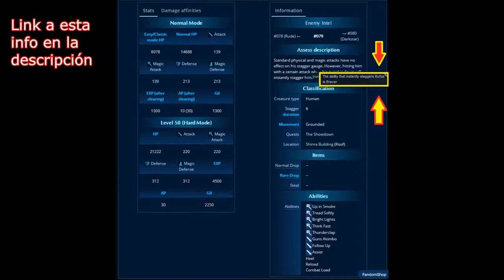💀BOSS Rufus Shinra + Tiniebla (Darkstar)💀🕹️FINAL FANTASY VII REMAKE🕹️🔴Ep.88🔴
Agradecimientos especiales al miembro del canal: Cundalf !!!
Stats del Boss (Más abajo tenéis el link para mirar las afinidades elementales y el resto de la info)

Todo el que ha seguido un poco el canal desde sus inicios, o me conoce un poco personalmente, sabe lo mucho que me gusta esta saga y esta entrega en concreto. Espero que disfrutéis conmigo de esta aventura la cual me ha acompañado durante casi toda mi vida.